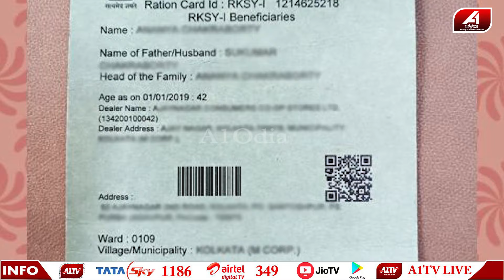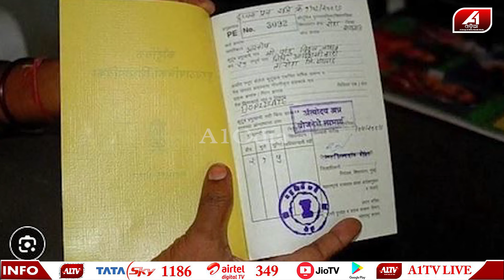25 ଲକ୍ଷ ଲୋକଙ୍କ କାଟିଦେଲେ ରାସନ କାର୍ଡ ମୋହନ ମଝି ଏବେ କରିବେ ଏମିତି | Ration card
25 ଲକ୍ଷ ଲୋକଙ୍କ କାଟିଦେଲେ ରାସନ କାର୍ଡ ମୋହନ ମଝି ଏବେ କରିବେ ଏମିତି | Ration card | @A1odia

🔆MORE UDATE🔆